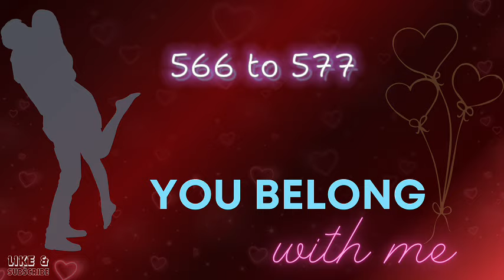Connor and Meghan 566 to 577